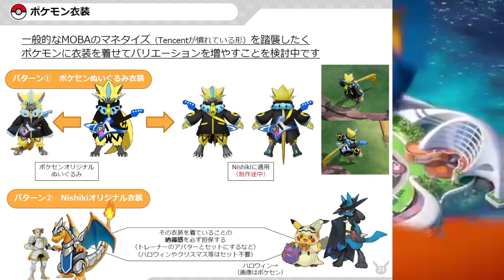POKEMON UNITE X NFS Mobile 😍 New Rewards & NFS Mobile Release Date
Similar Topics :
pokemon
pokemon game
pokemon unite
pokemon unite hindi
pokemon unite short
pokemon unite shorts video
pokemon unite new pokemon
pokemon unite update
pokemon unite hindi short
pokemon unite new update
pokemon unite update
pokemon unite new leaks
pokemon unite gameplay
pokemon unite builds and items
pokemon unite mobile
pokemon unite 2024
pokemon unite 2024 updates
pokemon unite pro player
NFS Mobile
NFS Mobile release date
NFS Mobile Kab aayega
pokemon unite X NFS Mobile
NFS Mobile new collabration
NFS Mobile new collab
NFS Mobile free rewards
NFS Mobile update
NFS Mobile leaks
Need For Speed
Need For Speed Game
Need For Speed release Date
Need For Speed kab aayega
Need For Speed updates
Need For Speed X Pokemon Unite